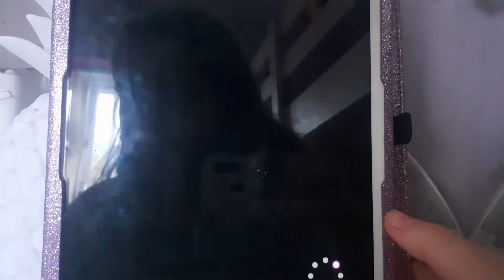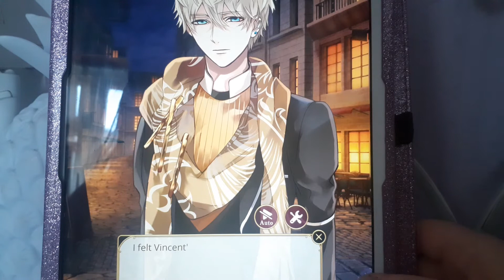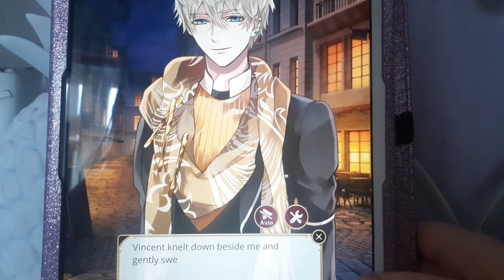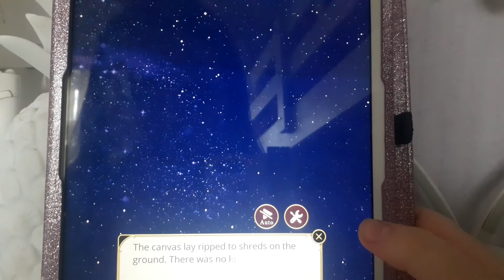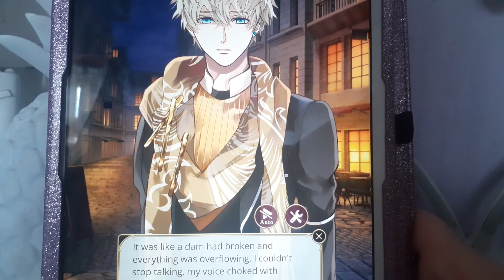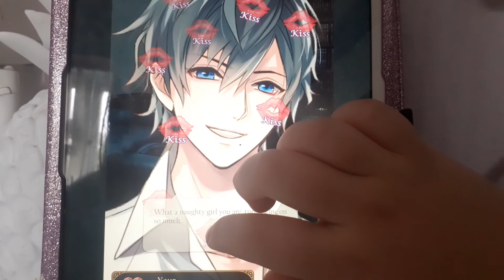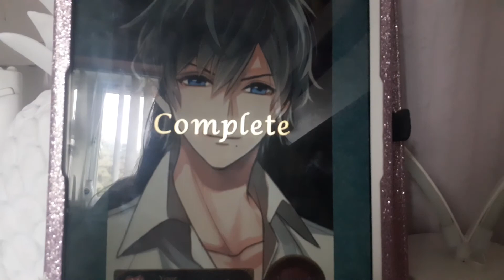Ikemen Vampire chapter 202 (They see you as a doll)